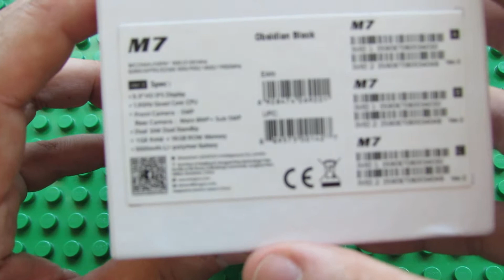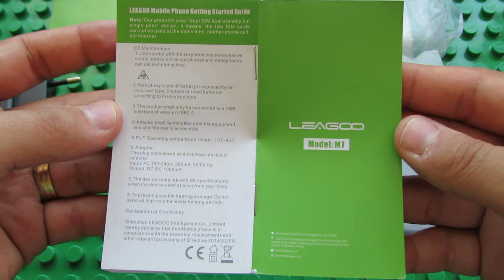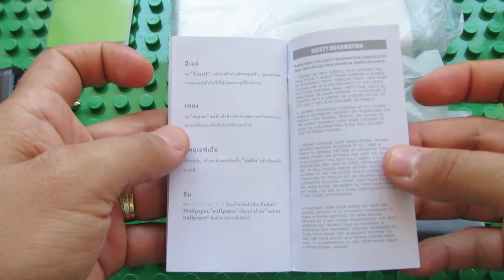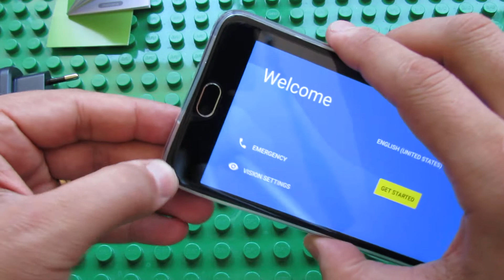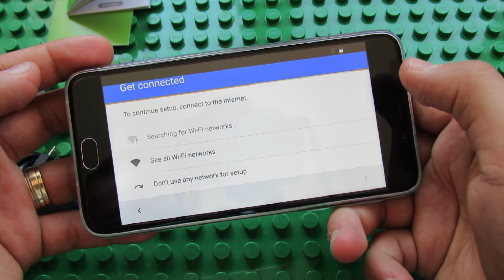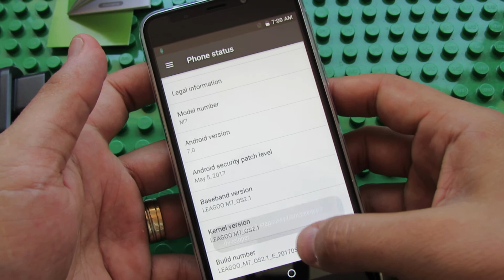Unboxing Leagoo M7 Dual-Cam that shoots as one